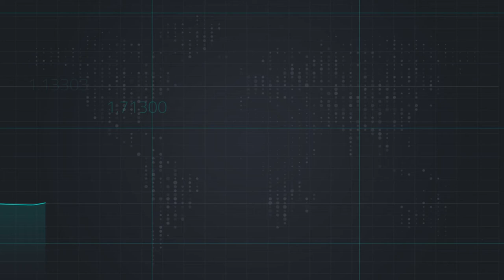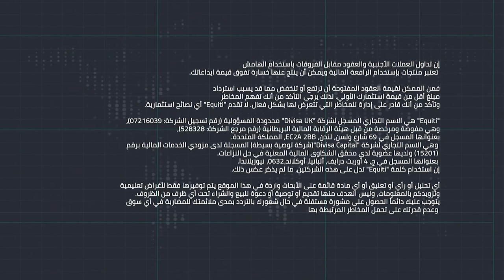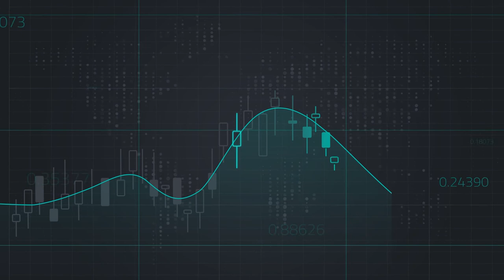أهم البيانات المؤثرة في الأسواق لهذا الأسبوع